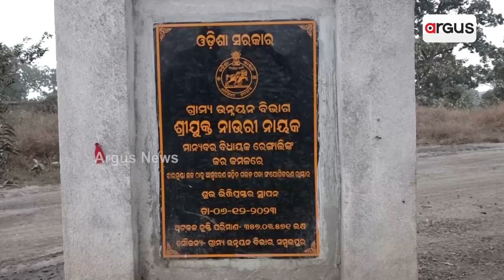Janata Mood || ୨୦୨୪ ନିର୍ବାଚନ ପାଇଁ ରେଙ୍ଗାଲି ନିର୍ବାଚନ ମଣ୍ଡଳୀରେ କିଏ ଅଛି ଆଶାୟୀ ପ୍ରାର୍ଥୀ ?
୨୦୨୪ ନିର୍ବାଚନ ପାଇଁ ରେଙ୍ଗାଲି ନିର୍ବାଚନ ମଣ୍ଡଳୀରେ କିଏ ଅଛି ଆଶାୟୀ ପ୍ରାର୍ଥୀ ?